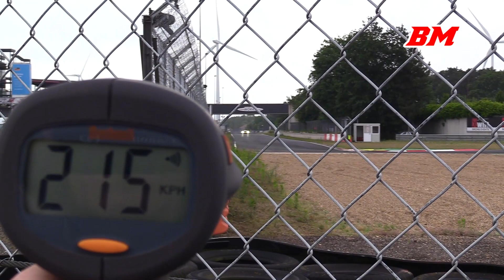DTM Testday Zolder 2021-07-01 | 720S GT3, AMG GT3 & R8 LMS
Event: Testday "JP Motorsport" / DTM
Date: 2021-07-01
Track: Circuit Zolder

Cars in this video:
Audi R8 LMS evo
Mercedes AMG GT3
McLaren 720S GT3